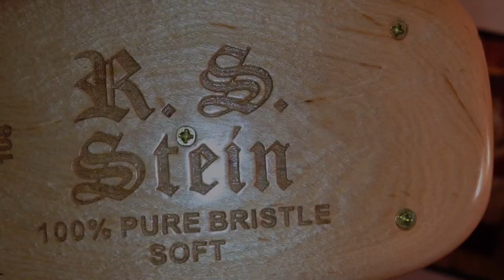R.S. Stein Brush Review: Brush Session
Shout out to Kapish The Barber You can inbox on him on Facebook  for the brushes